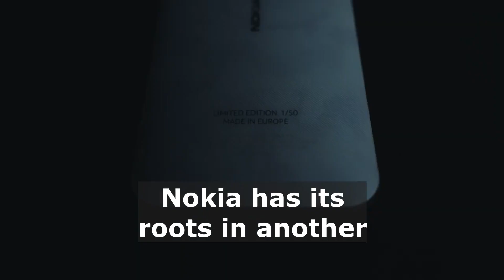How did Nokia become a leading mobile phone manufacturer? | How is Nokia innovating in recent years?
The story of Nokia Corporation is a compelling journey that traces its origins to the banks of the Nokianvirta River in Nokia, Finland. Established in 1865 as a pulp mill, Nokia underwent a series of transformations before emerging as a global telecommunications giant. The company initially ventured into rubber, cables, and forestry, diversifying its portfolio over the years. However, it was in the late 20th century that Nokia truly made its mark by becoming a leading player in the mobile phone industry. The iconic Nokia 3310, released in 2000, became a cultural phenomenon, known for its durability and simplicity. Nokia dominated the mobile market for years, but the advent of smartphones saw the company face intense competition. Despite its challenges, Nokia continues to be a key player in the telecommunications infrastructure and technology sectors, adapting to new trends and technologies while maintaining its legacy as a pioneering force in the world of communication.
How did Nokia Corporation become a leading mobile phone manufacturer?,
How is Nokia adapting to changes in the tech industry?,
How did Nokia's business strategy evolve over the years?,
How does Nokia innovate in the field of telecommunications?,
How did Nokia recover from setbacks in the smartphone market?,
How has Nokia contributed to the development of mobile technology?,
How does Nokia maintain a competitive edge in the market?,
How did Nokia navigate challenges in the ever-changing tech landscape?,
How is Nokia positioned in the current global telecommunications market?,
How did Nokia's early successes shape its corporate identity?,

How did Nokia Corporation become a telecommunications giant?,

How did Nokia rise to prominence in telecommunications?,
How is Nokia adapting to current market challenges?,
How did Nokia revolutionize mobile phone technology?,
How has Nokia evolved its business strategy over time?,
How did Nokia navigate the transition to smartphones?,
How is Nokia positioned in the global tech landscape?,
How did Nokia contribute to the development of 5G?,
How has Nokia overcome obstacles in its corporate history?,

How did Nokia Corporation originate?,
How is Nokia adapting to challenges?,
How did Nokia revolutionize mobile communication?,
How has Nokia evolved over time?,
How is Nokia innovating in technology?,
How did Nokia impact the industry?,
How is Nokia positioned in 2024?,
How did Nokia become a global powerhouse?,
How is Nokia adapting to market changes?,
How did Nokia's mobile business decline?,
How has Nokia evolved its technology?,
How did Nokia navigate industry challenges?,
How is Nokia innovating in recent years?,
How did Nokia recover from setbacks?,